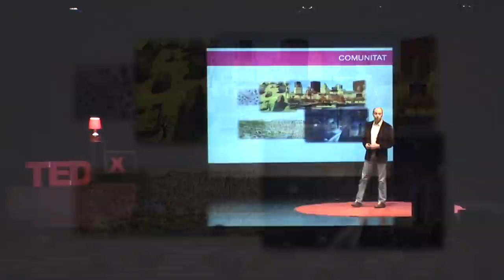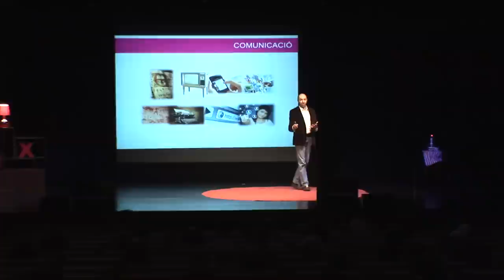De smart city a smart country: Jordi Ascensi at TEDxAndorralaVella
Marketing Director at Andorra Telecom and project manager 'Smart Cities' telecommunications company in the Principality. He is very interested in the relationship established between Technology, History and Sociology.

Keynote title: "From Smart Smart City to Country"

Summary: The word "Smart" is the new buzzword but what lies behind this short word? What are the initiatives being carried out? How does this idea fit in a country like ours?

What if here the size was not important neither?